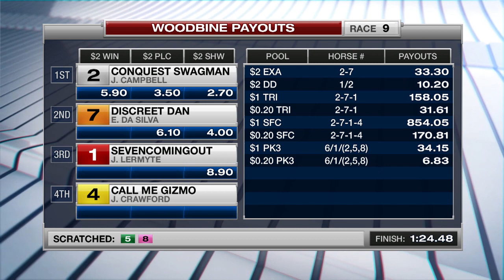Woodbine, Tbred, September 16, 2017 Race 9